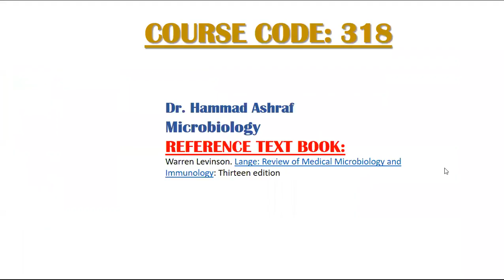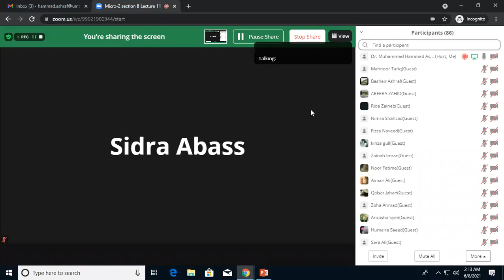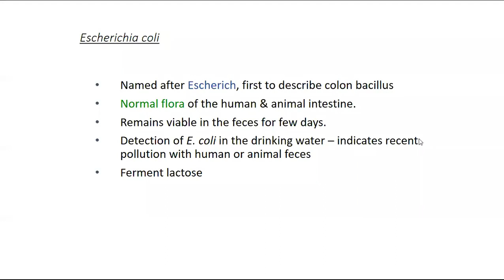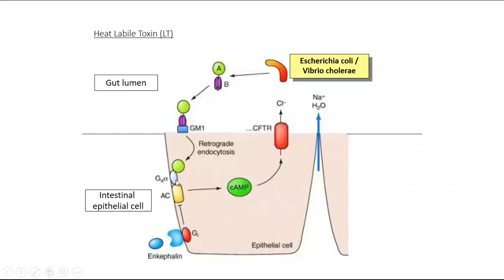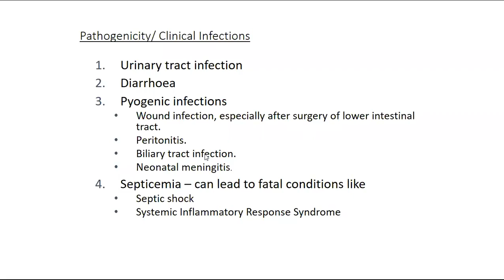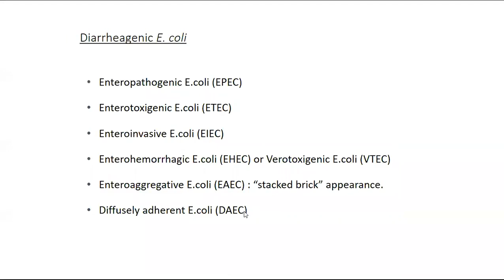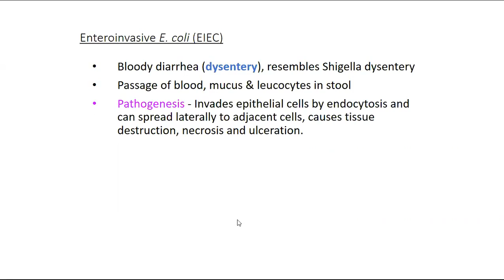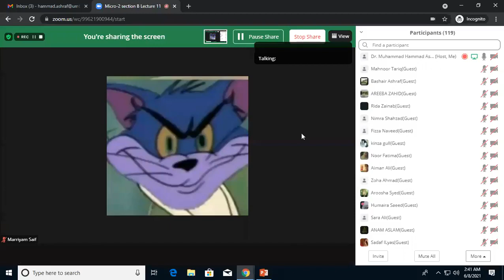Microbiology 2 Lecture 11 | Micro 2 Lecture 11 | SHS 318 Lecture 11